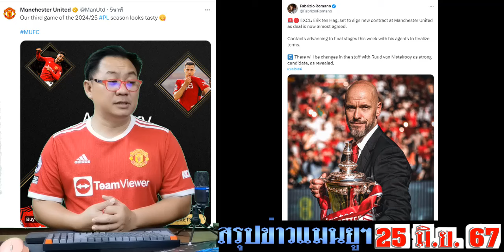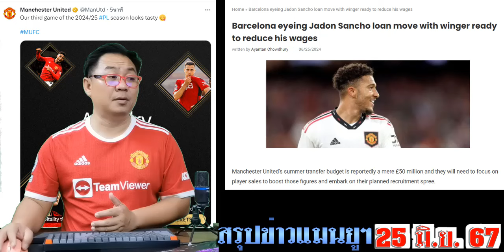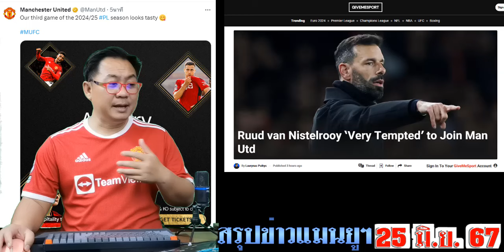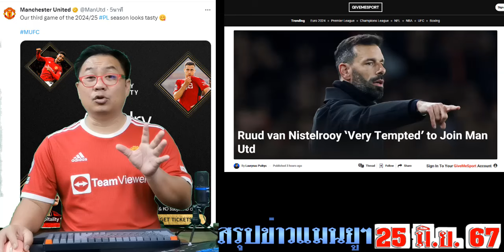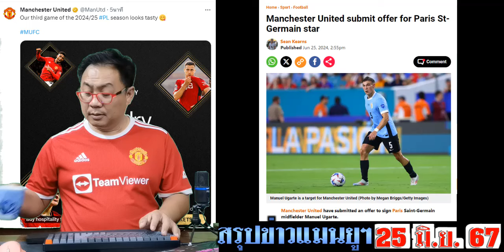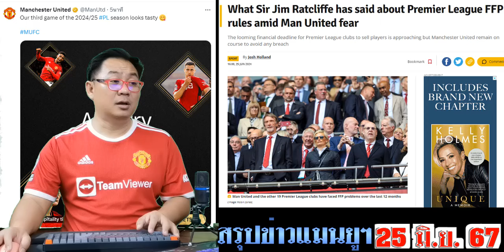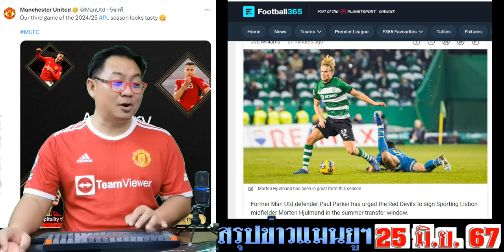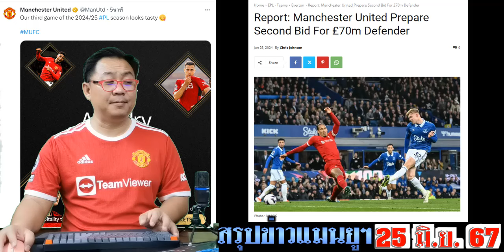สรุปข่าวแมนยู ล่าสุด 25 มิ.ย. 67 เวลา 23.59 น. - ผียื่นเบรทเวท ครั้งที่ 2 อูการเต้ 43 ล้านปอนด์ ดีล?